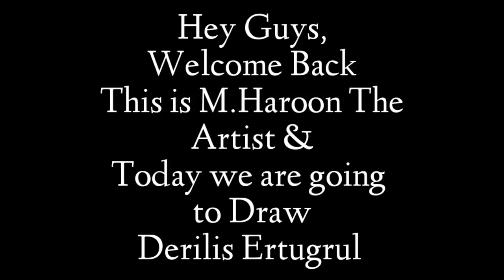Ertugrul Drawing By M.Haroon | Haroon Drawings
Drawing of a Ertugtul | Haroon Drawings
in this video you are going to watch sketch of Ertugrul. Pay close attention and enjoy.